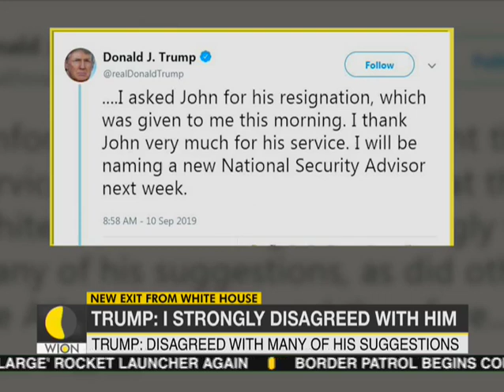What is Israeli settlement & why does it matter for Netanyahu's re-elections?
Israeli Prime Minister Benjamin Netanyahu said on Tuesday he planned to annex the Jordan Valley, a large swathe of the occupied West Bank if he wins a closely contested election just a week away. Watch this video to know: What is Israeli settlement & why does it matter for Netanyahu's re-elections?